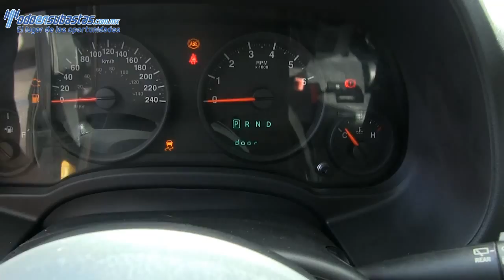241509 Jeep / Patriot / 2011